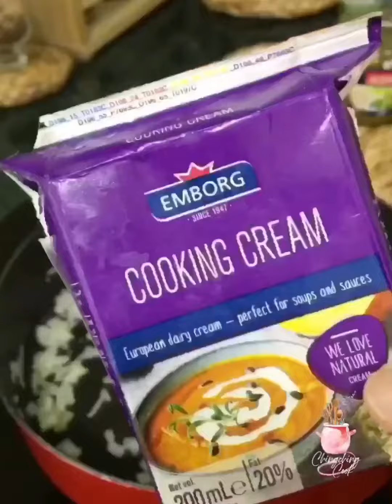สปาเก็ตตี้เพสโต้ซอส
🥓เบคอนรมควันหอมๆ จาก Ribs Mannn @ribsmannn เจียวจนสวย ส่วนเส้นสปาเก็ตตี้เคล้ากับ🌱เพสโต้ซอส ปรุงรสนิดหน่อย แค่นี้ก็อร่อยแล้วค่ะ😋